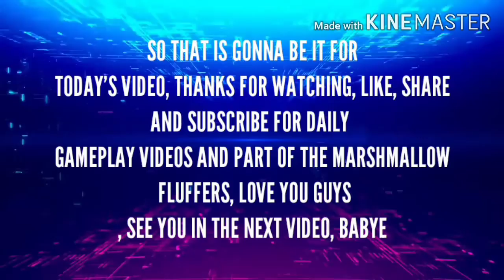BATTLE PROMOTION | Dragon City